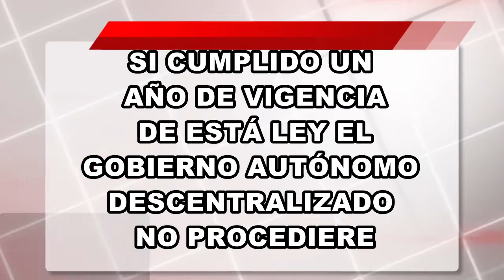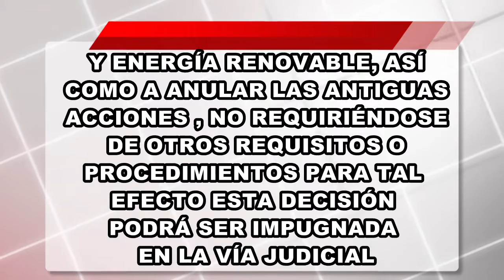Prefecto Carrasco responde.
Prefecto Carrasco se refirió a las acciones que tiene la prefectura del Azuay en Elecaustro y en la Centro Sur